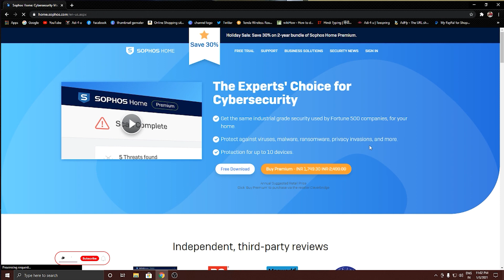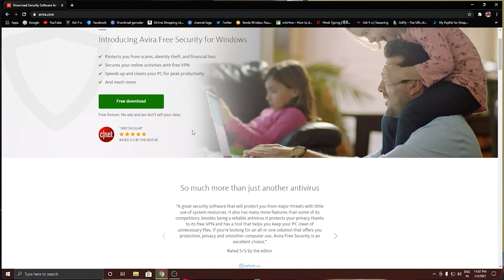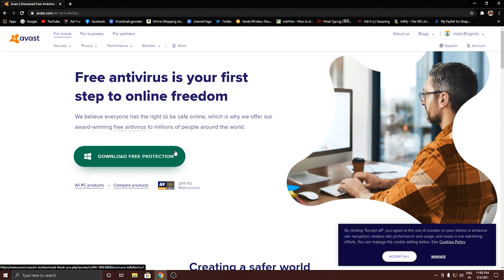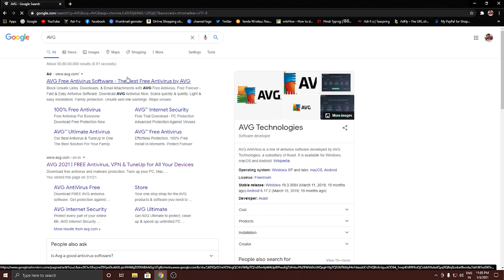Top AntiVirus For Windows PC/Laptop! Free- *Secure Your PC Before it's Too Late*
Top antivirus for pc 2022 How you can Protect your PC From Virus Install Best Antivirus Software for pc
best antivirus software 2021 free antivirus software 2021 for pc
Best antivirus for pc and laptops in Hindi
and even protect from any kind of fake and hacking website. All software is free of cost even their paid version is available but you can enjoy it for free
full security of your pc.

🔺Android Device
 Vivo X60(8GB Ram)

[Ad Link]